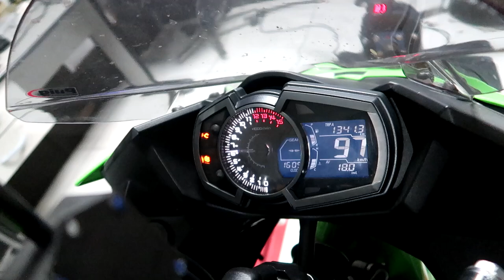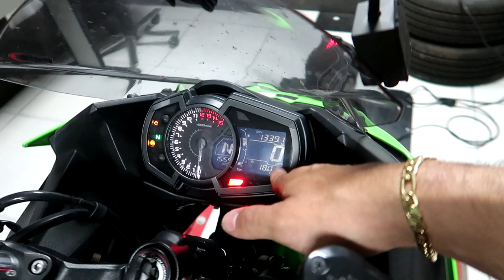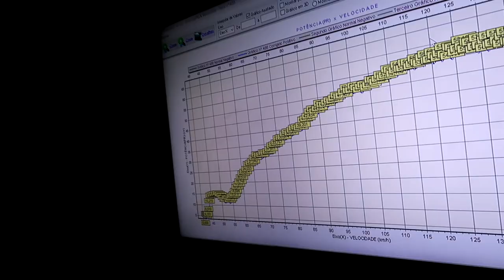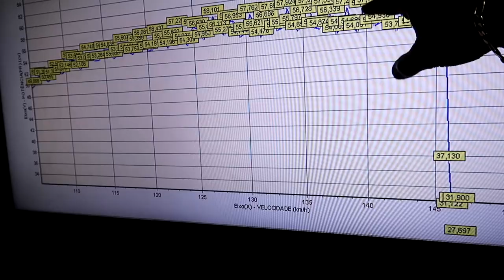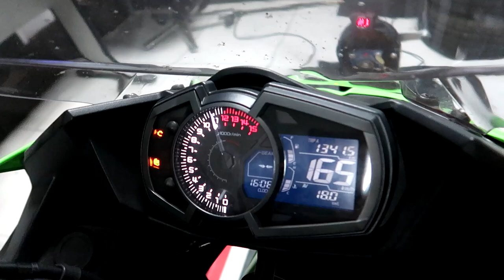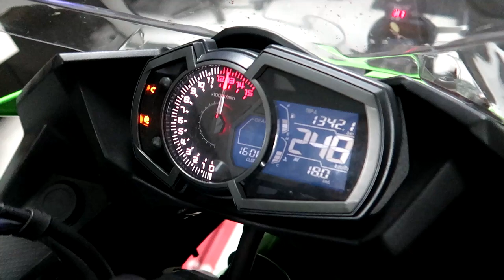MINHA NINJA 400 PASSOU DE 250 KM/H NA GASOLINA